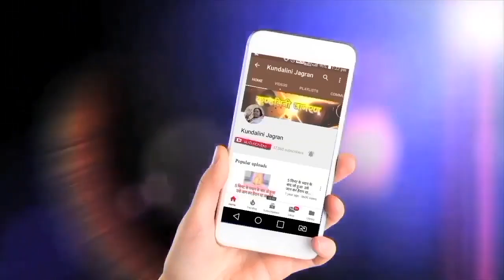हर इंसान को अपनी पत्नी का आदर करना चाहिए_Hindi Speech Mata ji Shri Nirmala Devi 25.03.1991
हर इंसान को अपनी पत्नी का आदर करना चाहिए_Hindi Speech Mata ji Shri Nirmala Devi  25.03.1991@kundalinijagran